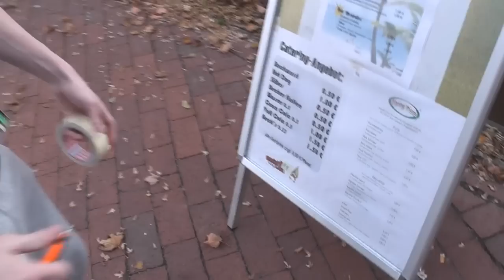genial verpLANt #12 Trailer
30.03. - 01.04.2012 in 26919 Brake (Unterweser)
200 Teilnehmer
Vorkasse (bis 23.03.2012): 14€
Abendkasse: 20€

-Finalübertragungen mit Shoutcast
-Turniere mit Sachpreise
-Bühnenshow am Samstag
-Catering mit Pizza-Service
-2x kostenloses Frühstück
-leckere Cocktailbar
-Chill-Out-Bereich
-Konsolenecke
-Schlaf- und Duschräume
-Ab 16 Jahren (mit Vollmacht)
-Parkplatz 100m vor der Halle